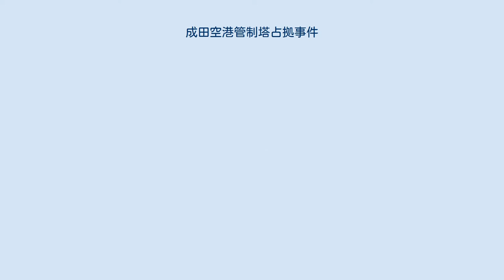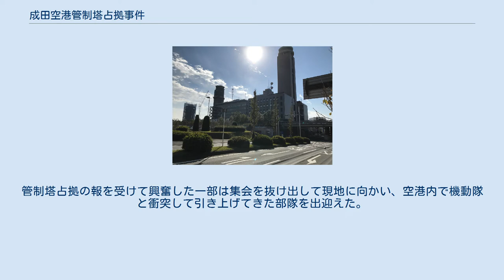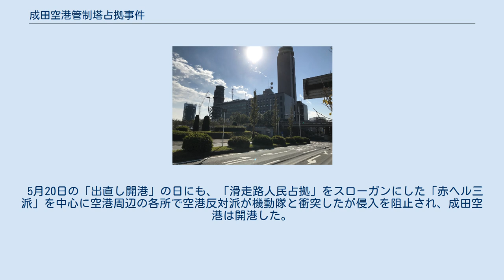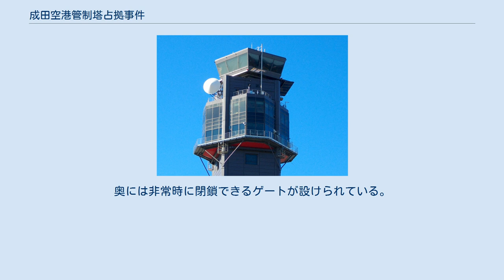成田空港管制塔占拠事件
成田空港管制塔占拠事件の現場 成田空港管制塔占拠事件（なりたくうこうかんせいとうせんきょじけん）とは、1978年（昭和53年）3月26日に発生した、三里塚芝山連合空港反対同盟（反対同盟）を支援する新左翼党派が集団的実力闘争を行い、開港間近の新東京国際空港（現:成田国際空港）に乱入して、管制塔（現：旧管制塔）の機器の破壊を行った事件である。
この事件により、新東京国際空港の開港が約2か月遅れ、同年5月20日となった。
 1976年に福田赳夫内閣が成立。
「内政の最重要課題として成田開港に取り組む」と表明し、1977年11月に開港予定日を1978年3月30日とした。
 それに対して反対同盟と支援グループは「開港絶対阻止」を掲げて、政府への対決姿勢を示した。
支援グループのうちの新左翼党派である第四インターは、「空港包囲・突入・占拠」による開港阻止の計画を固めるとともに「福田政府打倒」をスローガンに掲げ、「三里塚を闘う青年学生共闘」を結成。
プロ青同 も「三里塚を闘う青年先鋒隊」、共産主義者同盟戦旗派（荒派）は「労共闘」を組織し、「1978年3月30日開港阻止」を企て、取り組みを強めていった。
 1977年5月6日の「岩山大鉄塔抜き打ち撤去」の抗議として空港旧第5ゲート周辺で空港反対派と機動隊が大規模に衝突した5月8日のいわゆる「5.8闘争」や、翌年2月の芝山町横堀地区のB滑走路南端アプローチエリア予定地に航空妨害を目的に当時の金額で一億円をかけて建設した「横堀要塞」における篭城戦の前面に立っていく。
 空港では内部への過激派侵入を防ぐため、周囲を囲む高さ3メートルのネットフェンスと、9カ所のゲートにより厳重に守られていたうえ、全国から動員した1万4千人の機動隊および新東京国際空港公団（空港公団）が配置した警備員による警備体制を敷かれた。
 第四インターの三里塚現地闘争団の指導的幹部の一人だった和多田粂夫は、機動隊の主力を空港敷地外の「要塞戦」などに分散させ、空港各所でのゲリラおよび大衆的な空港包囲・突入闘争と連動して、地下排水溝から手薄になった空港敷地に潜入し、管理棟に附属する管制塔へと突入、これを占拠する作戦を立案する。
 第四インターが立案したこの作戦に、共産主義者同盟戦旗派（荒派）と共産主義労働者党は、呼びかけにこたえ、三派共同の行動として空港突入が準備された。
この三派はヘルメットが共に赤色だったため、「赤ヘル三派」とも呼ばれた。
 第四インターナショナルの赤ヘル 3月25日夜、「赤ヘル三派」から選抜された前田道彦を行動隊長とする22人編成の行動隊が行動隊長熱田一宅を出発。
警戒に当たるヘリコプター・監視塔からのサーチライトや機動隊の巡回・検問をかいくぐって、二期工事地区にあるマンホールから空港内へ通ずる排水溝への侵入を図った。
しかし、全員が入りきる前に機動隊に発見され、7人が排水溝に入れなかった。
排水溝侵入に成功した15人は空港内の地下で潜伏を続けた。
 同日、横堀要塞においてはアドバルーンの浮揚や、鉄塔の構築などの挑発が行われた。
 3月26日朝、行動隊長の前田は仲間らに「作戦決行」を告げる。
同午前9時半、旧・芝山町立菱田小学校にて、「赤ヘル三派」や黄色いヘルメットの部落解放同盟の青年部隊約1,000人等を中心とする「開港阻止決戦・空港包囲大行動　総決起集会」が開催された（参加者4,000人）。
 同日正午から反対同盟主催の集会が三里塚第一公園で予定されていたことから、他の新左翼党派などから「分裂集会」という批判も寄せられていたが、反対同盟幹部や部落解放同盟中央統制委員長の米田富などは、批判を無視してこの「空港突入総決起集会」に参加した。
なお、このとき代表の戸村は「三里塚のたたかいは、いまや闘争ではなく戦闘である」と演説している。
また、沖縄でCTS建設反対運動を行っていた「金武湾を守る会」も登壇して連帯の挨拶を行った。
 またこれとは別に、前日から再び「横堀要塞」に立て篭もって、機動隊との攻防を開始する部隊もあった。
 正午、菱田小学校跡地を出た「開港阻止決戦・空港包囲大行動　総決起集会」参加集団は3集団に別れる。
「三里塚闘争に連帯する会」は横堀要塞近くの横堀街道を目指して北上し、「三月開港阻止労働者現地行動調整委員会」は第5ゲート方向（現・芝山千代田駅付近）に西進した。